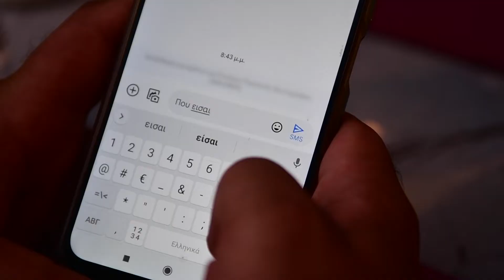Ηρακλής Φάμελος || Κρυφτό - official videoclip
Βιολί: Νεκτάριος Κουρής
Ενορχήστρωση,κιθάρες,τζουρά: Γιώργος Γιαννικόπουλος

Ηχογράφηση/ Μix/ Mastering : Orange Recording Studio, Patras

Ευχαριστούμε για την φιλοξενία τα καταστήματα:
Εδέατρος στον Πύργο
Beauvoir στον Αγ. Ανδρέα
Παράκτιον στο Κατάκολο